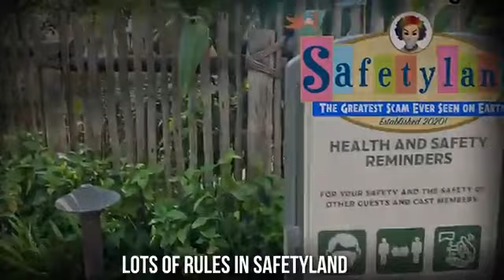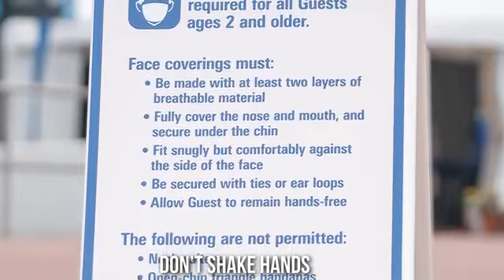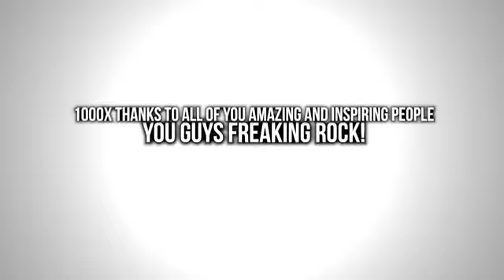Media BearSAFETYLAND2020 11 25